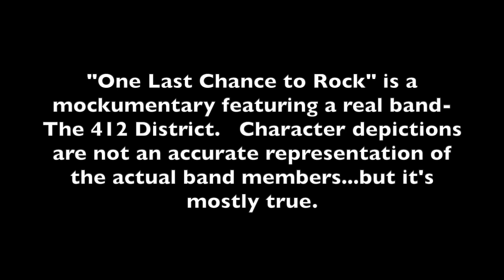Episode 2 Redemption Gig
Join the guys on their path to REDEMPTION!

The 412 District
Heinz 57 of the Pittsburgh Music Scene